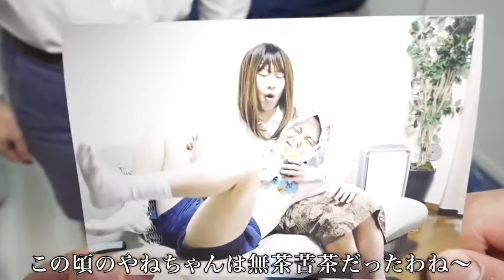【天才赤ちゃん】天才小学生は赤ちゃんの頃は天才だったの？【バンカラジオ】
ーーーーーーーーーーーーー
今回切り抜かしていただいた動画！